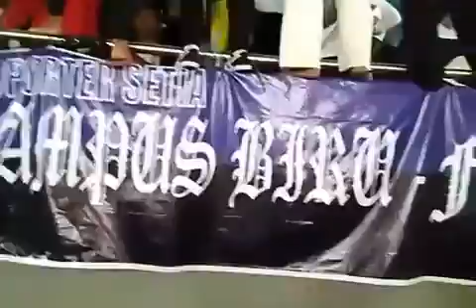Pasuka Suporter dalam rangka Orsenik UIN WALISONGO SEMARANG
Mahasiswa baru setelag melaksanakan opak turut memeriahkan perlombaan yang di adakan oleh dema uin walisongo